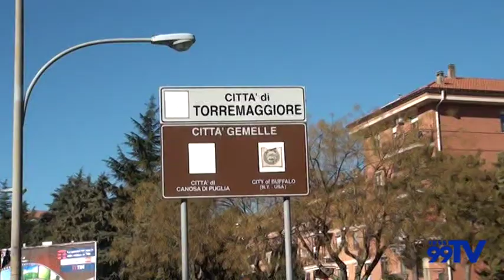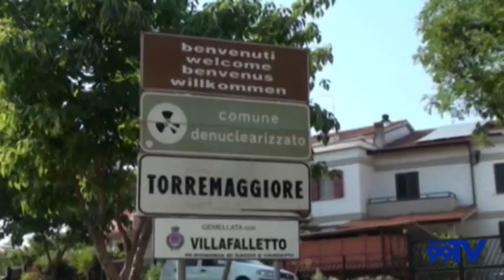Amministrative Torremaggiore: Lino Monteleone è il primo candidato sindaco